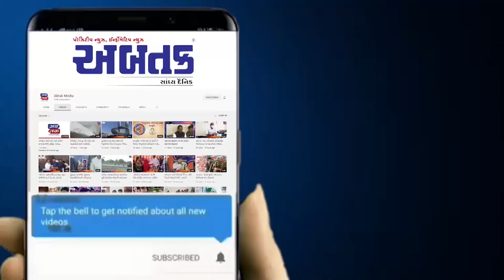સુરત : માલધારીઓએ તાપી નદીમાં દૂધ ઢોળી નોંધાવ્યો વિરોધ